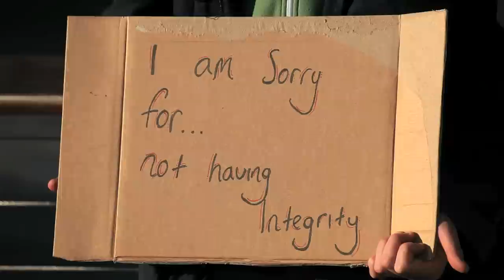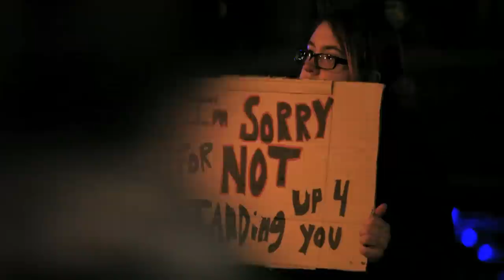I'm Sorry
Outreach did on the DTS Gathering on Coventry in last week of march!